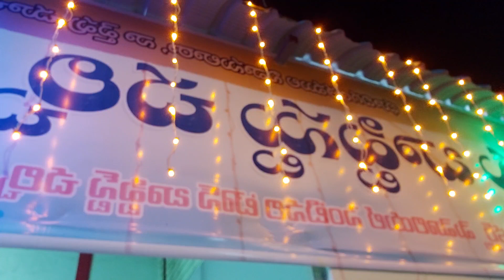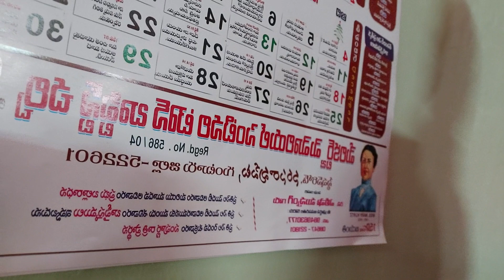Uppalapadu Baptist church (Narasaraopeta mandal)